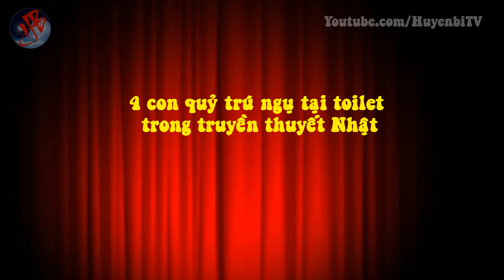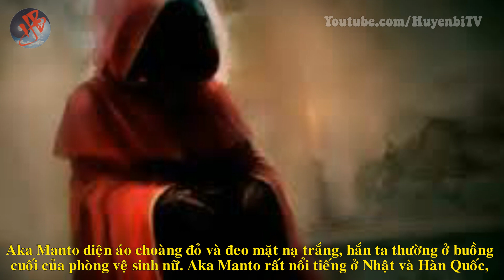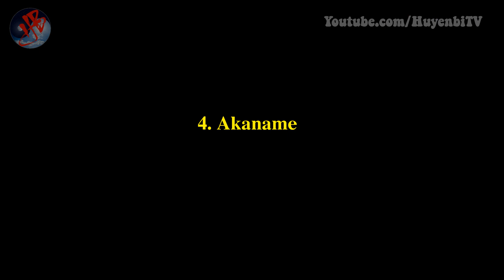Bốn con quỷ trú ngụ tại toilet trong truyền thuyết Nhật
[Huyền Bí TV] - Từ giờ đi WC cũng phải cẩn trọng đấy nhé, kẻo gặp bốn con quỷ trú ngụ trong toilet theo truyền thuyết của người Nhật: Con

quỷ Kashima Reiko luôn đòi đôi chân của mình; Con quỷ Aka-Manto luôn hỏi bạn thích áo choàng xanh hay đỏ; Con quỷ Kawaya-no-kami

bảo vệ cho người trong nhà khỏi bị chết chìm và sinh con đẹp; Con quỷ Akaname thu dọn rác rưởi và bụi bẩn.